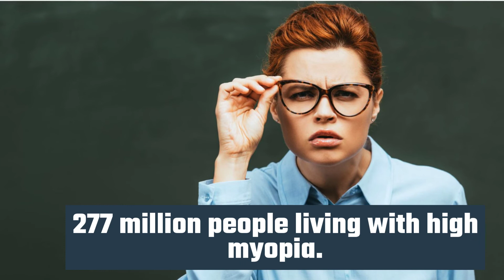Global Facts of Visual Impairment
Visual impairment, also known as vision impairment or vision loss, is a decreased ability to see to a degree that causes problems not fixable by usual means, such as glasses. Some also include those who have a decreased ability to see because they do not have access to glasses or contact lenses.